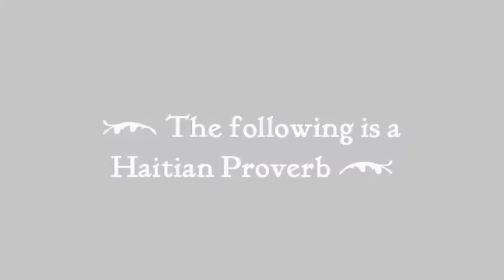Stirring Water (2008) Trailer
Trailer for "Stirring Water" (2008) a documentary short by John Kamys.